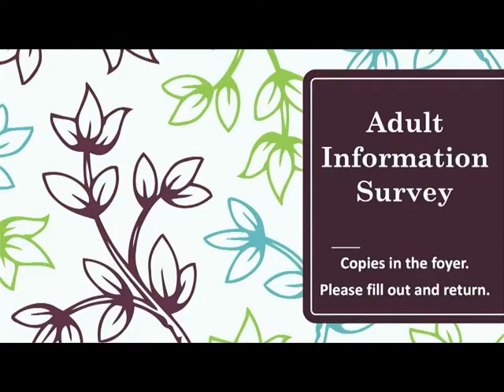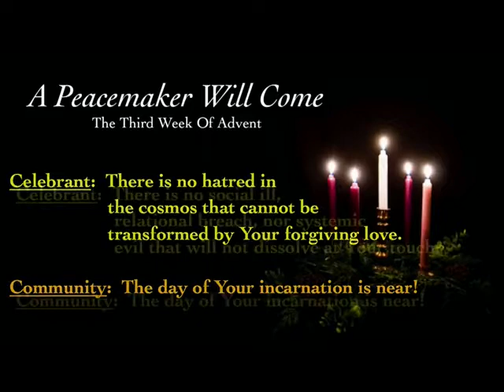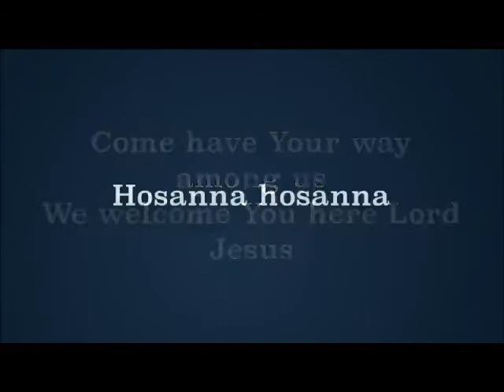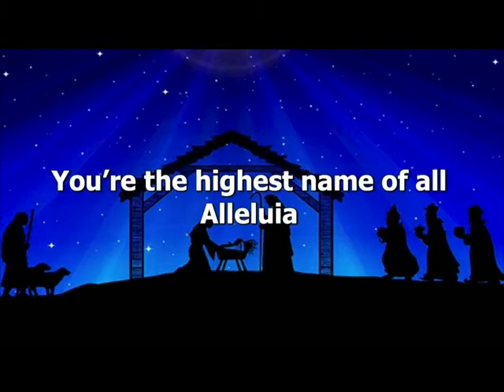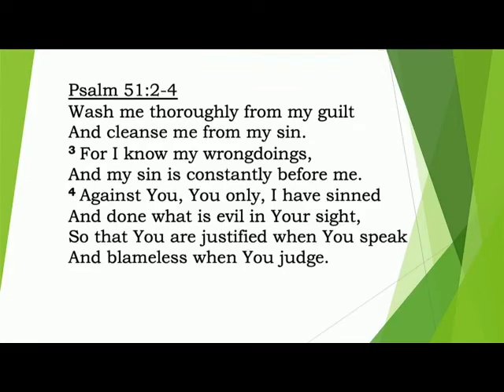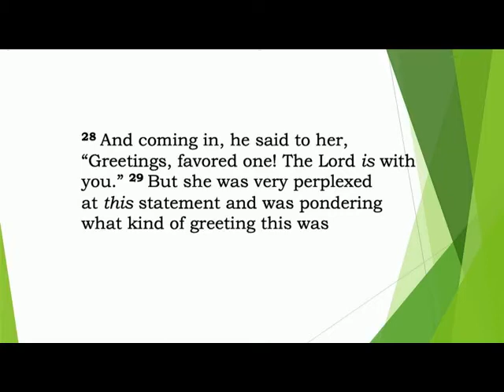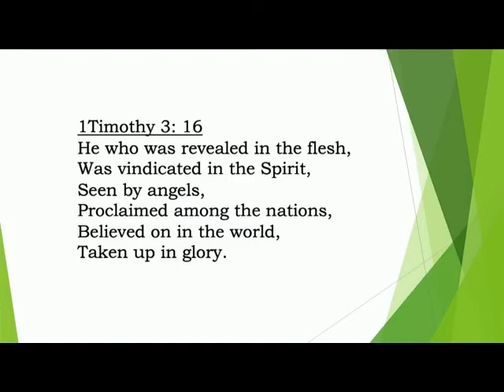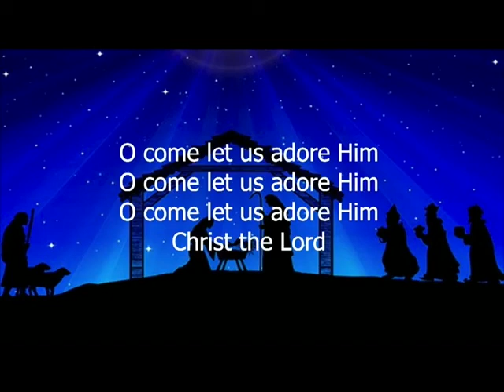Sunday, December 13, 2020